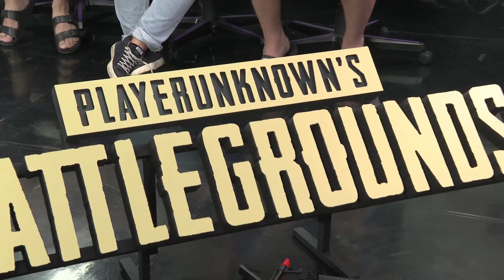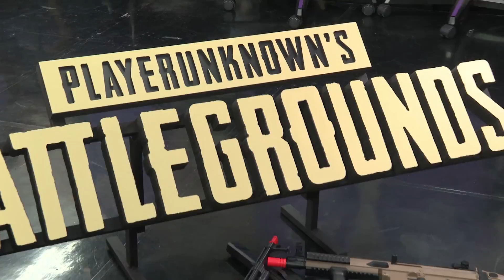#2 대장 후추갓 오더실력 어떨까? - 스트리머 배틀로얄 7화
쩌는 라인업 등장!

유명 트위치 스트리머들이 최후의 1인이 되기 위해 도전한다!
이번주는 후추갓, 삼식, 콩콩, 눈꽃 출격!
최후의 1인에 도전한다!

과연 이들은 마지막에 치킨을 먹을 수 있을까?